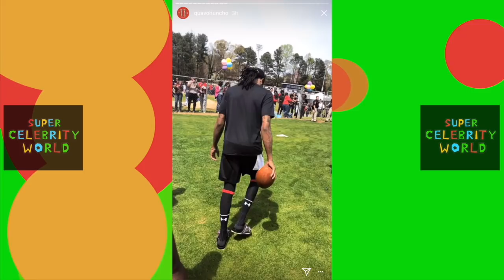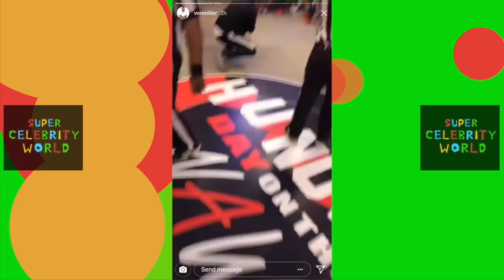21 Savage "Gets Leveled By Ezekiel Elliott At Quavo Celebrity Football Game"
21Savage "Gets Leveled By Ezekiel Elliott At Quavo Celebrity Football Game"